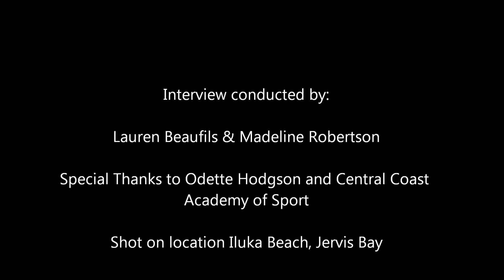Odette Hodgson, Triathlon, Central Coast Academy of Sport